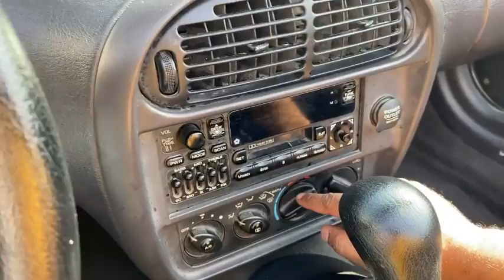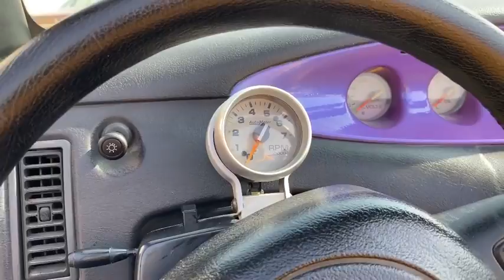بلايموث برولار🔥 Plymouth prowlerكشف 1998ممشى 47 الف ميل مكينة 3.5 V6اشتراكك👆وتفعيل🔔دعم للقناة👍✅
للطلب و الاستفسار اكثر على حساب الانستقرام :

 safqa_auctions@

‬‏‪1998 Plymouth Prowler في مزاد صفقة • مزاد لمدة 4 ايام

..الرجاء مشاهدة الفيديو بالكامل في رغبة بالمزايدة
مزاد بحد Auction with reserve
ينتهي المزاد يوم الجمعة  الموافق
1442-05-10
الساعة 10:00 PM

‏Auction Ends
Friday
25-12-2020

بلايموث برولار Plymouth prowlerكشف
موديل 1998
ممشى 47 الف ميل
مكينة 3.5 V6
مقاعد جلد
مكيف شغال يحتاج فريون وراح يتم تعبئته من المالك
لوحات سعودية

الملاحظات
يوجد ملاحظات تم توضحيها بالفيديو
الغطاء اللي على الكفر اليمين فيه كسر

‏‎طريقة المزاد
‏‎الرابط مرفق في البايو بحسابنا هنا
‏‎الخطوة الاولى

‏‎٣- بعد التسجيل تحويل تامين المزاد 5 الاف ريال وارسال ايصال التحويل واسم المستخدم في الموقع لتفعيل حساب المزايدة